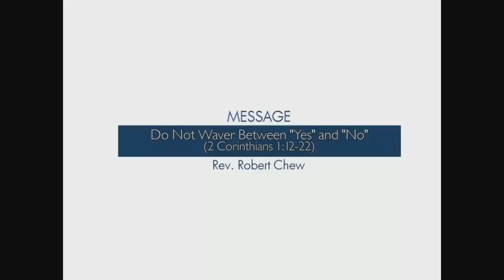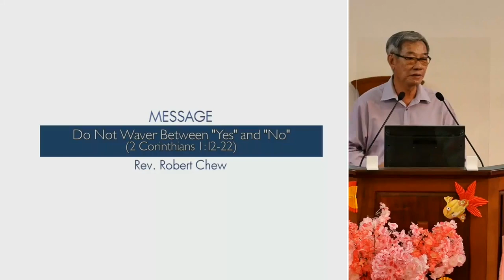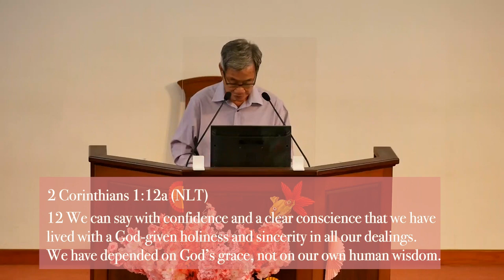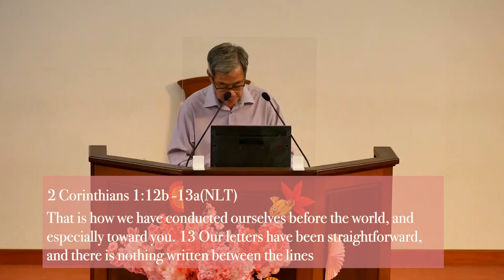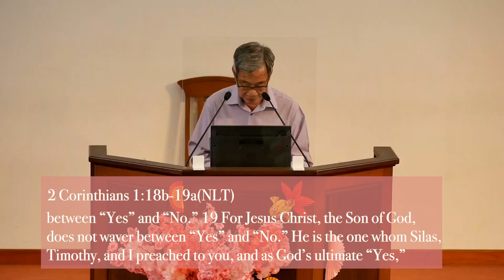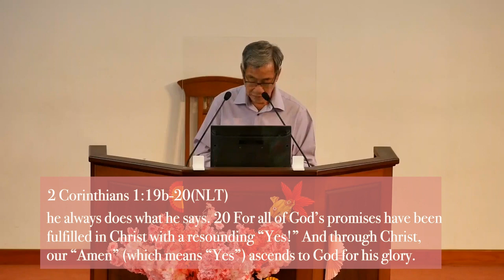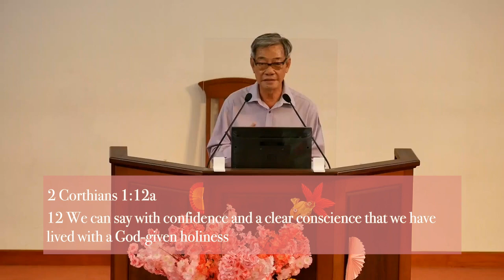Do not waver between "yes" and "no" (2 Cor 1:12-22) Rev Robert Chew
Sunday Service Sermon 9 Jan 2022 (remastered)